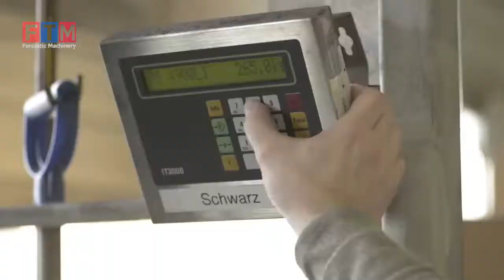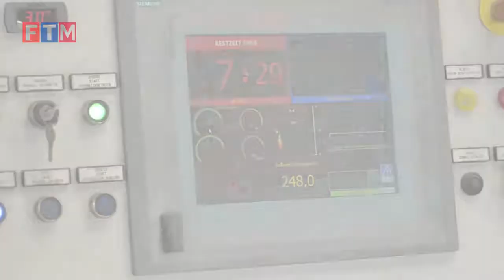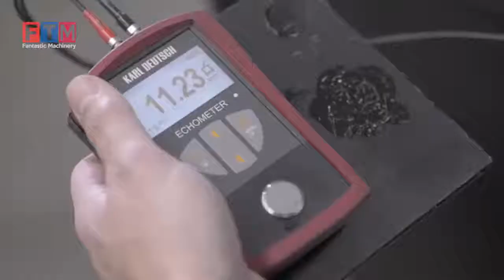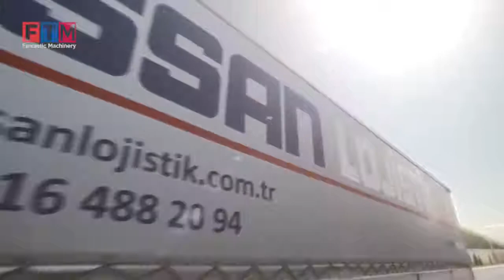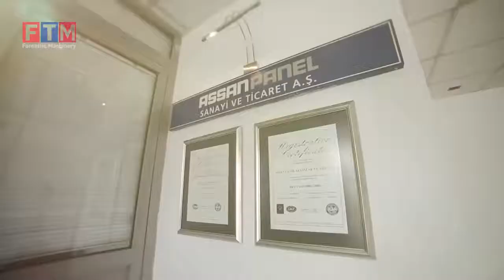Amazing high quality rainwater cistern production process, excellent factory manufacturing methods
Amazing high quality rainwater cistern production process, other excellent factory manufacturing！I believe you will be satisfied after watching the video.